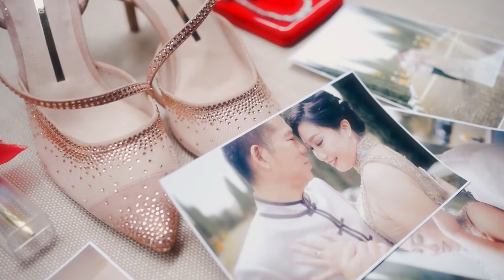Bali Wedding Video | The Mulia Bali Wedding | Reby & Shelvina Wedding